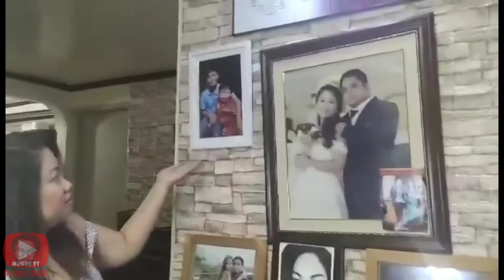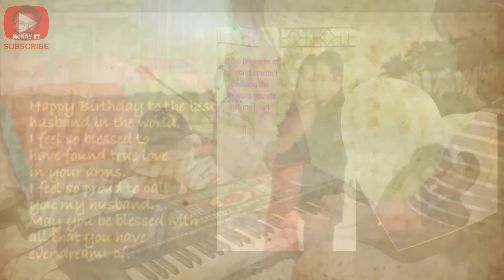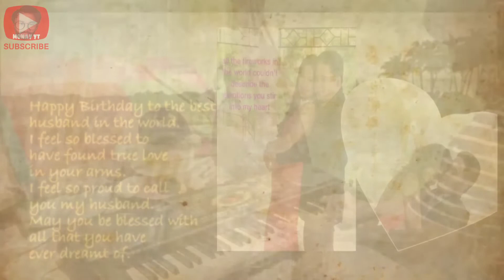HAPPY BIRTHDAY INTRO | BIRTHDAY GREETINGS/WISHES | AGED TO PERFECTION + HOUSE TOUR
Happy happy birthday bayaw froi.
Sharing this content | intro birthday | greetings + house tour and many more...